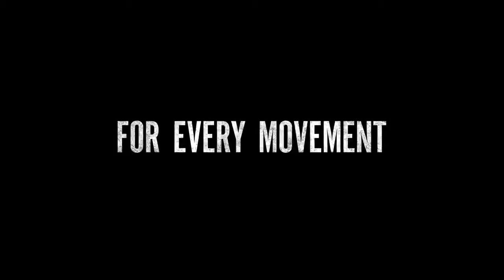Stonewall - Official Trailer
A young man's political awakening and coming of age during the days and weeks leading up to the Stonewall Riots.

Director: Roland Emmerich
Writer: Jon Robin Baitz
Stars: Jonathan Rhys Meyers, Joey King, Ron Perlman